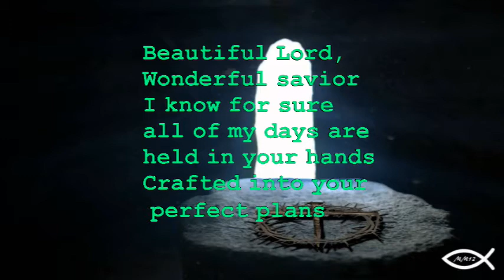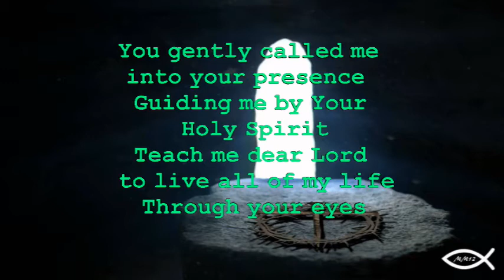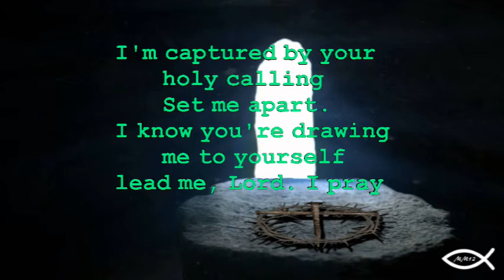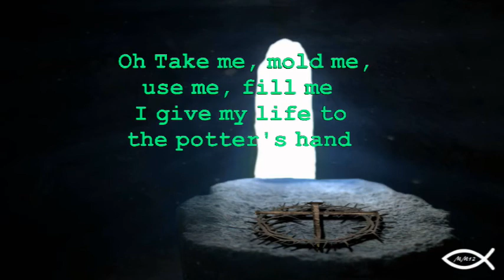Poters Hand Lyrics Karaoke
- Made this video to help small bible study groups to begin with their worships before hearing the word of God.

Potters Hand by Hillsong Praise and Worship Song
Lyrics and Karaoke